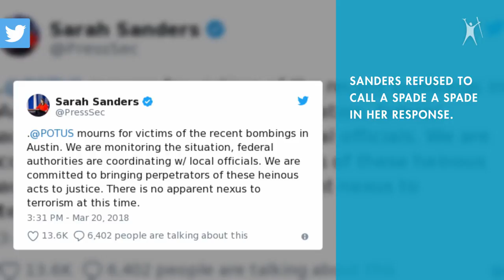White House fails Black folks yet again by refusing to call Austin bombings terrorism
Mark Anthony Conditt, who police believe was behind a wave of bombings in Austin and south-central Texas, killed himself on Wednesday in a ditch along Interstate 35 after detonating an explosive device in his vehicle upon learning police had tracked him down.